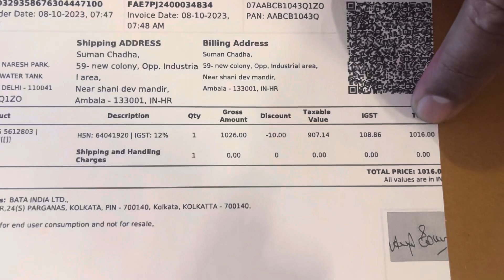Bata women sandels @1016 only